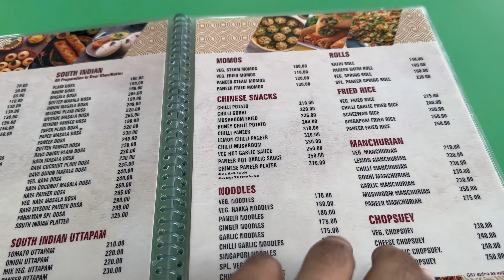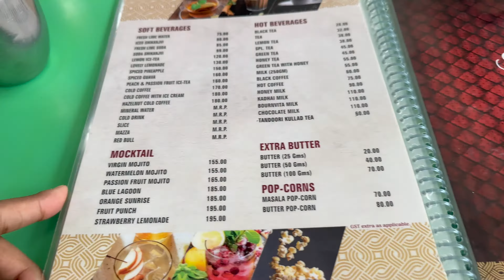Faridabad to Yamunanagar(Jagadhri) weekend trip.. New delhi | Murthal | Karnal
We went for a small weekend trip with family. it took us 5 hours to reach our destination.
This video is shot in 4k on iphone 14 pro max.